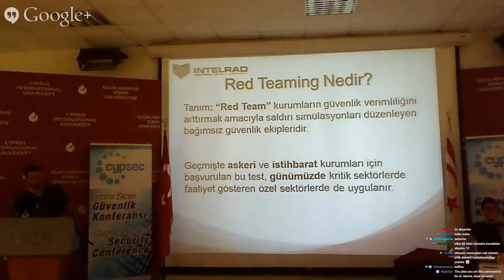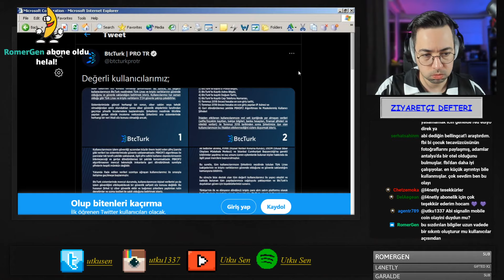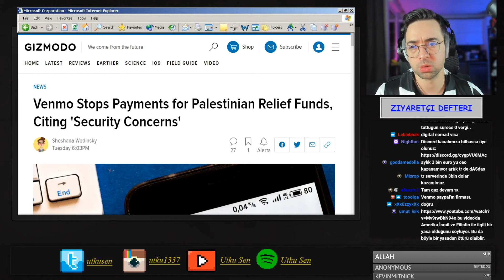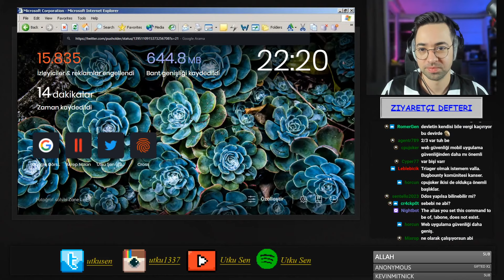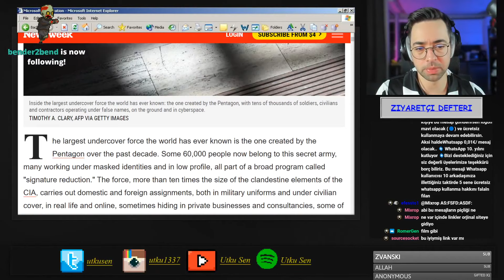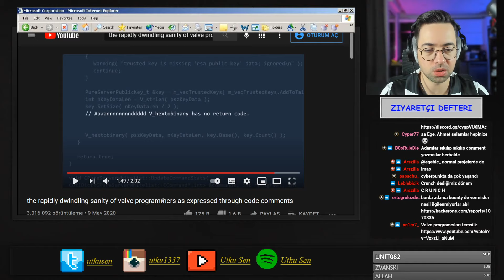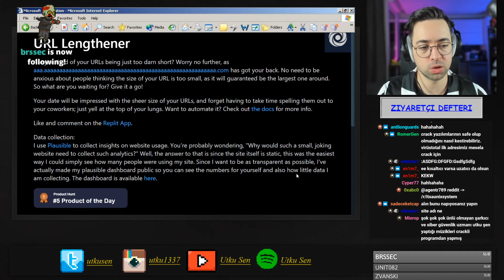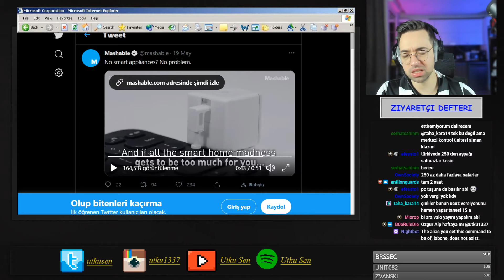siber alemden havadisler 19. bölüm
Konuşulan Konular:
- Btctürk hacklendiğini kabul etti
- Sedat peker'in kaldığı evi osint ile bulmuşlar
- Darkside ransomware grubuna ABD'den darbe
- Etherium daha az enerji harcayacakmış
- Twitter linç olaylarını azaltmak için yeni bir özellik getiriyor
- Amerika'nın dünya çapında 60,000 undercover ajanı varmış
- Rusya'da bazı devlet kurumları hacklenmiş
- CSGO'da remote code execution
- Vscode projesi ile code execution
- URL uzatıcı
- Apple'dan görme engelliler için hamle
- Hangi tasarım daha doğru?
- Resmi çizgiyle çizen yapay zeka
- Sublime text'in 4. versiyonu çıkıyormuş
- Akılsız evi akıllı eve dönüştüren alet